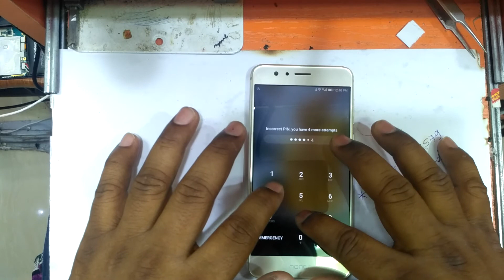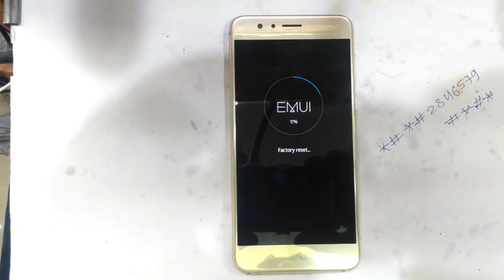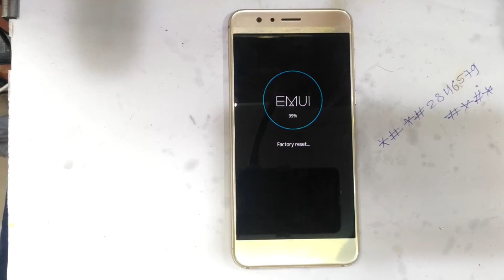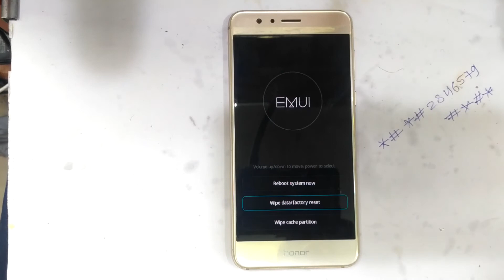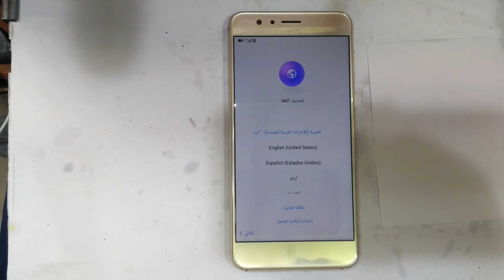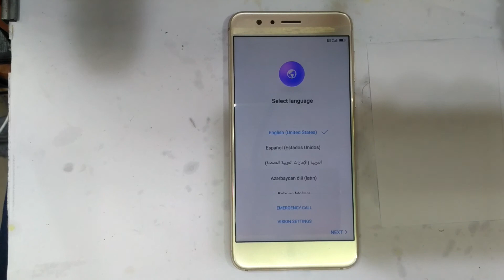Honor 8 factory reset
Factory Reset will erase all of your data